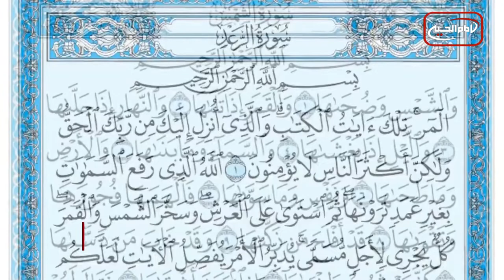سرخط خبرها: 4 تير 1401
۱- دَحْوُ الارض روزی که خدای متعال در آن ، کربلا را به عنوان پناهگاه شیعیان برگزید
۲- تبعیض شرکت هواپیمایی کاسپین در فروش بلیت به مسافران غیر ایرانی
۳- درخواست تحقیق درباره اعدام پناهندگان عراقی در لهستان
۴- آیت الله العظمی شیرازی دام ظله: کسی که وارد حرم امام حسین علیه السلام می‌شود در خواندن نماز اول وقت یا زیارت ، مخیّر است